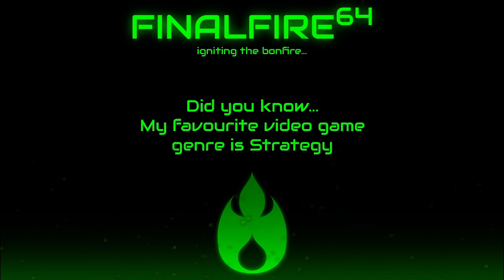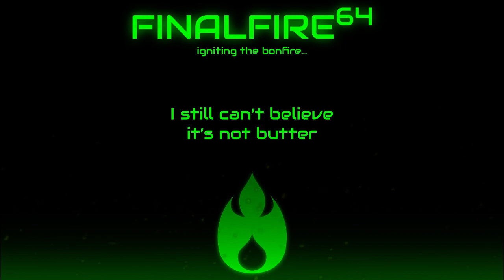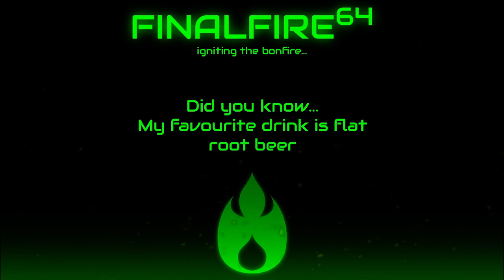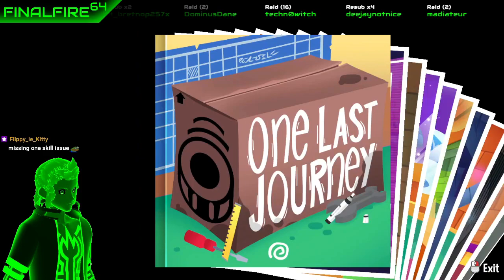A Hat in Time - Cat in the Hat